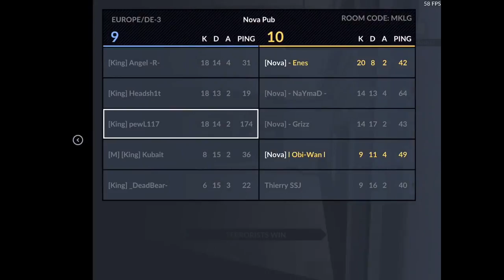Critical Ops - KINGS VS NOVA SCRIM - INTENSE 13-12 GAME!!! - C-OPS